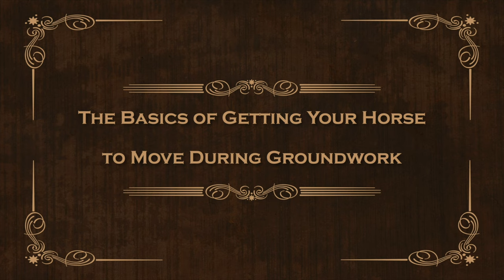Equine Affaire Educational Program - Warwick Schiller on Working Your Horse from the Ground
Exclusive Equine Affaire clinic with Warwick Schiller on working your horse from the ground.